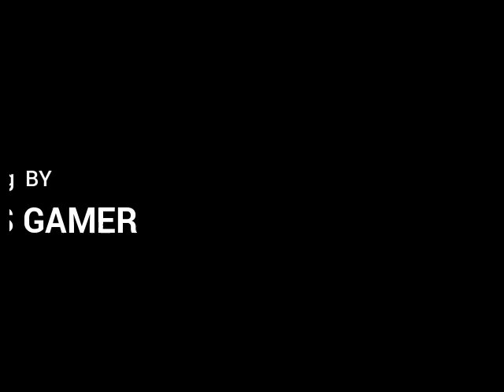Sasuke vs Naruto in Guild wars 2 ناروتو في لعبة جيلد وورز